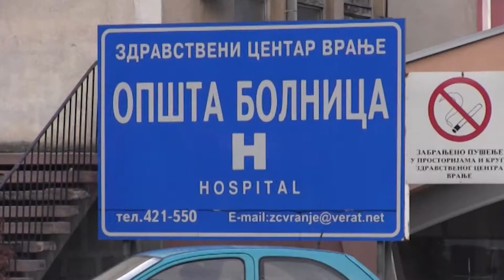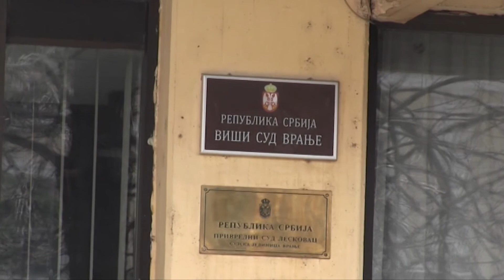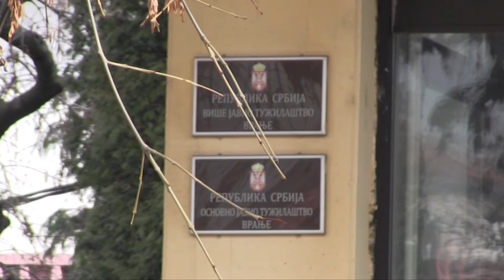BLIC INFO 23 02 2021